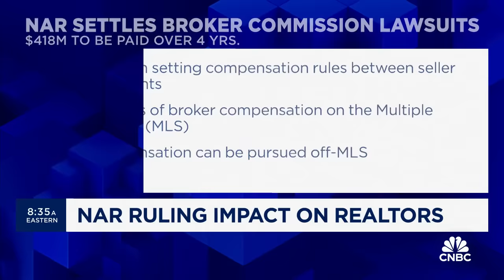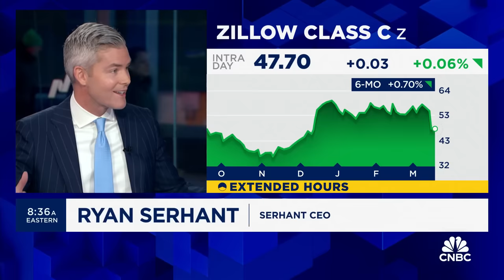Ryan Serhant on NAR ruling: Greater transparency is important to bring our industry forward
Ryan Serhant, Serhant CEO, joins 'Squawk Box' to discuss the recent legal settlement by the National Association of Realtors, what the ruling means for home sellers and realtors going forward, and more.